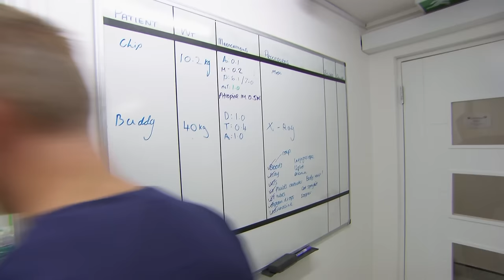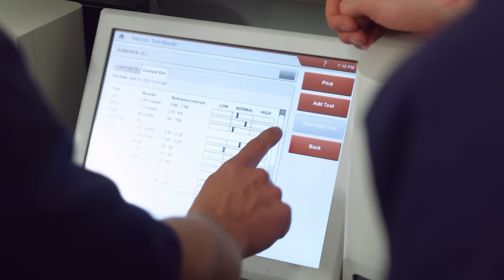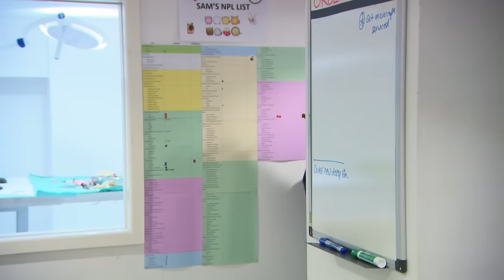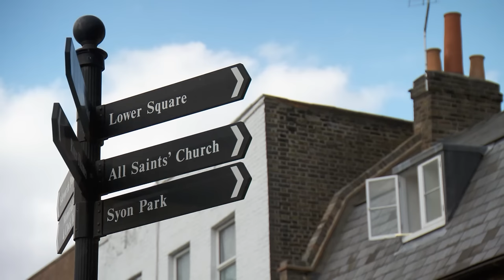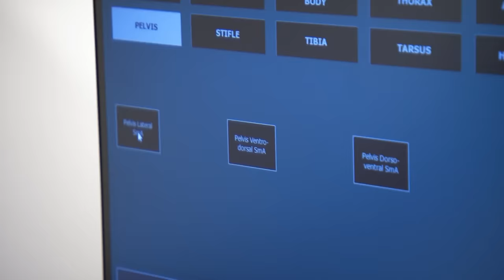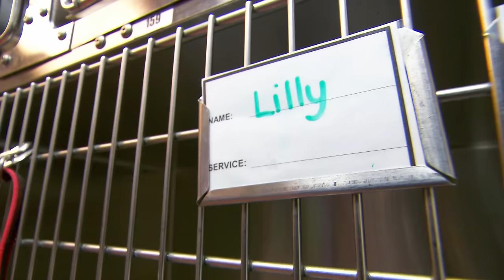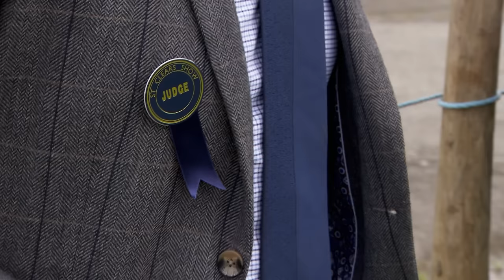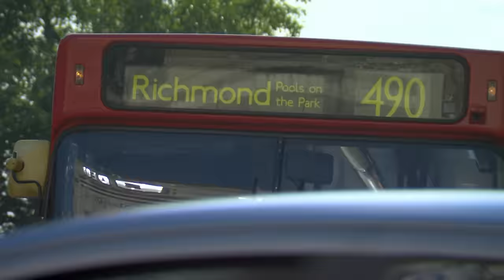4+ Hours of Full Episodes 🐾 Vet On The Hill The Entire Season 3 - Part 1 | Bondi Vet Compilation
Get ready to binge-watch, as we give you the chance to enjoy every single episode of Vet on The Hill season 3 back to back! 🐾